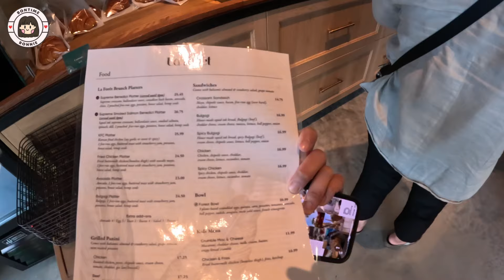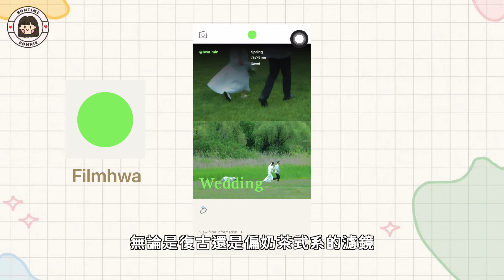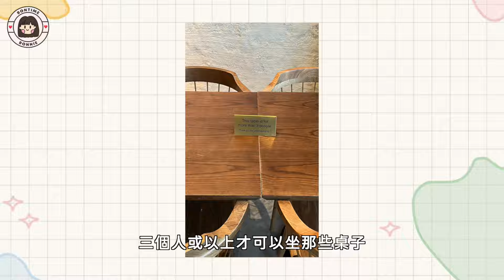加拿大打卡咖啡店#2韓式森林咖啡店🇰🇷韓式墨魚汁窩夫、韓式早午餐、韓系甜點｜一日約會攻略｜BonTime Bonnie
新企劃第二集！最近天氣超好！上午下雨，下午晴天，可以出去玩啦！這次去了Coquitlam的LaForet。我已經有一陣子沒有去Burnaby那間分店，因為實在太多人了！大家有去過這間分店嗎？還沒的話，記得分享給朋友或者另一半，叫他們這個周末帶你去～

場所： La Forêt Austin
復古APP： Filmhwa
餐廳：Austin ave, coquitlam
✨ 推薦The Golden Boot 吃正宗意大利料理
✨ John B Pub 的炸Mac & Cheese和喝啤酒 🤣
商鋪：N/A

Hello 👋🏼 我是Bonnie 🍀 在溫哥華住了14年的UX設計師
在這裡分享每星期分享旅遊和生活VLOG，UX相關題材。

🙏🏻  成長的過程不容易，也會感到孤單害怕，在這裡跟大家一起同行、同成長、相互作伴🥳
謝謝你們的大大小小的支持協助我繼續創作這條路！🥰
current sub count: 9.81k beautiful souls

❚ 非商業合作影片 ♡ 說明欄裡包含分潤連結 ☺︎